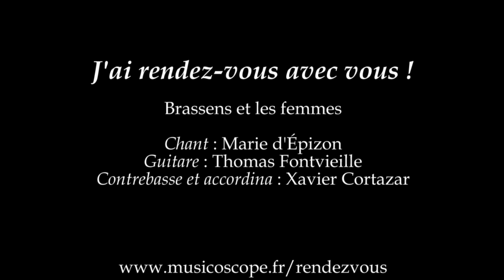Georges Brassens chanté par Marie d'Épizon - Chanson Française -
Chanson française : Georges Brassens et les femmes. Marie d'Épizon présente des extraits de son spectacle "En souvenir de vous... ",  chansons de Georges Brassens consacrées aux femmes. Elle est accompagnée par Thomas Fontvieille à la guitare et Xavier Cortazar à la contrebasse et à l'accordina. Spectacle enregistré à Carnon le samedi 12 octobre 2013. (Prise de vue: Gérard Mahu).